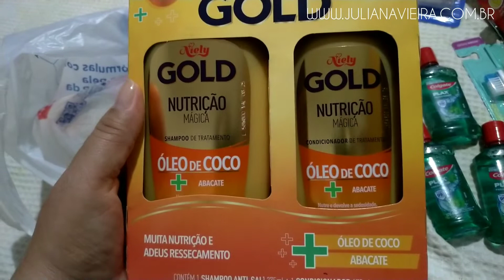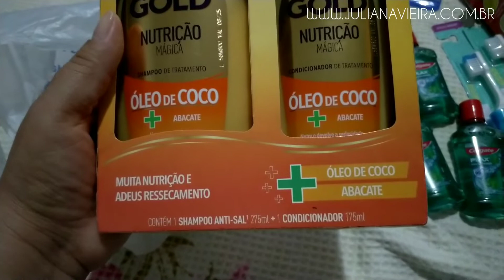COMPRINHAS DE FARMÁCIA PARA VIAGEM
Oi amores, mostrei as comprinhas que eu fiz na farmácia para levar pra viagem pra praia, espero que gostem de assistir.

SNAPCHAT juvieirablog
Kwai: julybhvieira